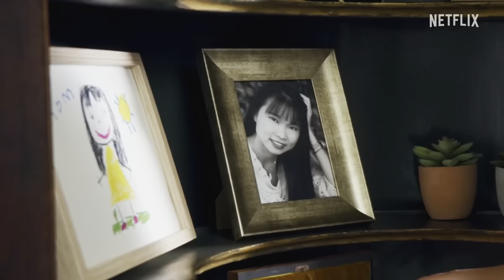Mighty Morphin Power Rangers New Official Trailer HDR